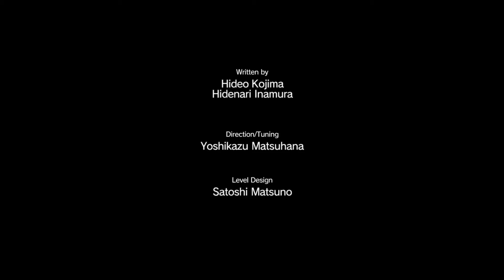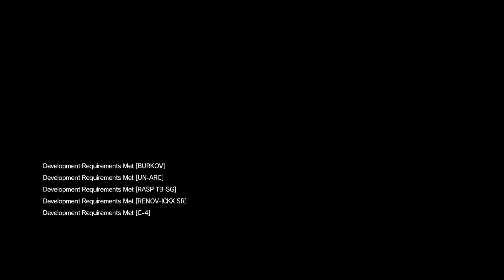Lets's Walk - Metal Gear Solid 5: The Phantom Pain Part 2: The Skulls?!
Terry is let off the leash in part 2 of MGS5, but is soon faced with a new spooky enemies. Will these new foes cut Terry's fun off short? Hope you enjoy!

This weeks Recommended Channel is: LetsPlay.
check out the pros of LPs, Achievement Hunter, on their LetsPlay channel for the most fun you've had since that time you watched a guy break his collar bone!